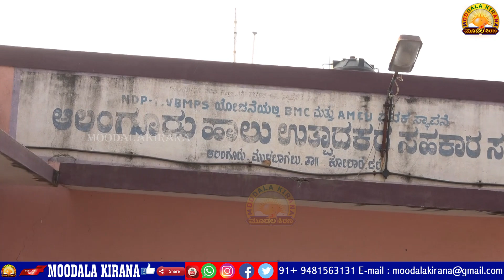Moodalakirana-News-ಜೆಡಿಎಸ್ ಹುಟ್ಟಿದ್ದೇ ಆಲಂಗೂರಲ್ಲಿ ಶಿವಣ್ಣ! ಕೆಂಡಾಮಂಡಲ ಪೂರ್ತಿ ವಿಡಿಯೋ ನಿಮ್ಮ ಮೂಡಲಕಿರಣದಲ್ಲಿ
ನಮಸ್ಕಾರ. ನನ್ನ ಹೆಸರು ಬಜರಂಗಿ ಚಲಪತಿ

 • BJP Congress jds TDP YSR ಮತದಾರರೇ ಈ ವೀ...